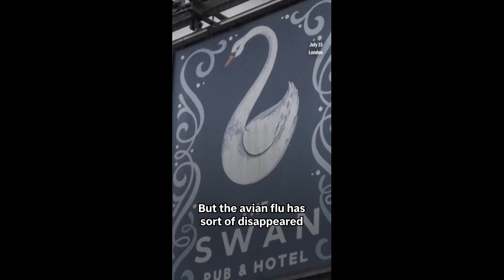Annual royal swan count underway on River Thames